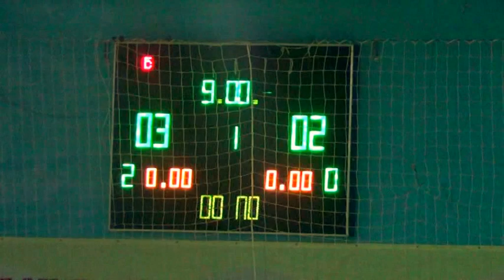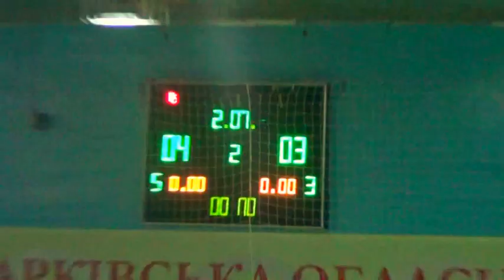7Академия футболаФармкомпания Здоровье